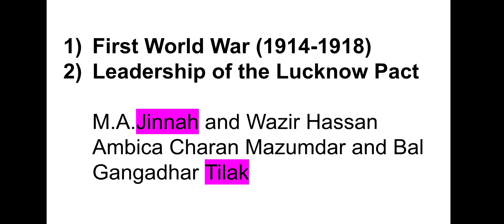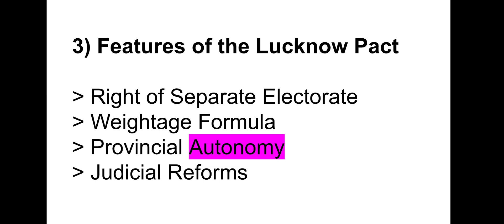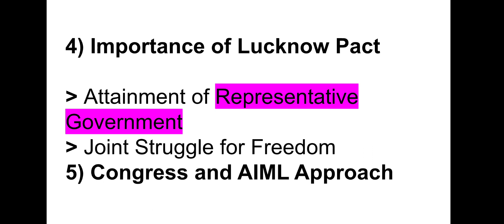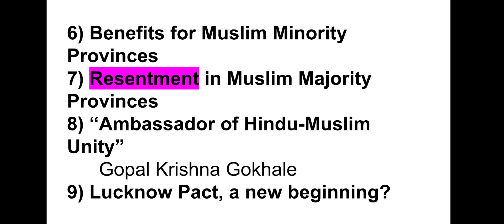Hindu-Muslim Unity | Struggle for Independence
The period from 1911 to 1928 is considered as a period of Hindu-Muslim Cooperation. Khilafat Movement, Delhi Proposals and Simon Commission are important events of this era. Lucknow Pact marks the peak of this cooperation. This topic has been covered in this video with all the relevant details and to the point data for competitive exams.

Trek to Pakistan Summary | Towards Pakistan | Murder of History| Making of Pakistan | A Concise History of Pakistan| Pakistan A New History|